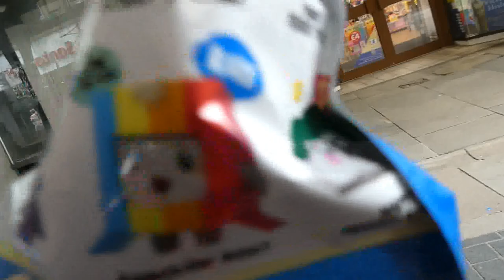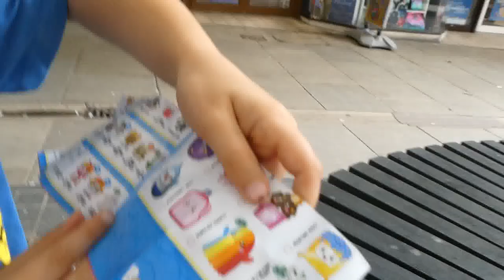Weekly Vlog 5th - 11th August 2024